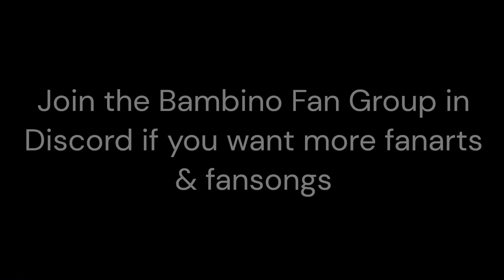Bambino Fanarts & Fansongs Showcase: PART 7 (Take it to the Top)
Thank you all for supporting David & Bambino

►CREDITS:
Bamberly
Idonteventy (Gif)
B27
FANSONGS:
Matheus .Q

00:00 Intro
00:12 Fanarts
00:23 Fansongs